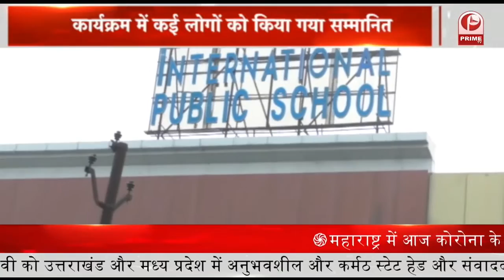Lucknow International Public School || Prime Tv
Lucknow International Public School